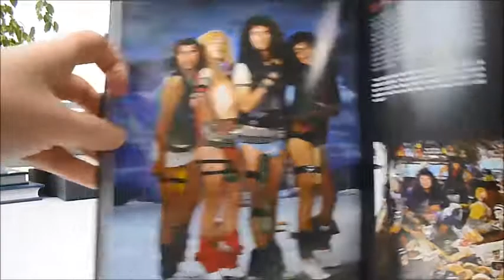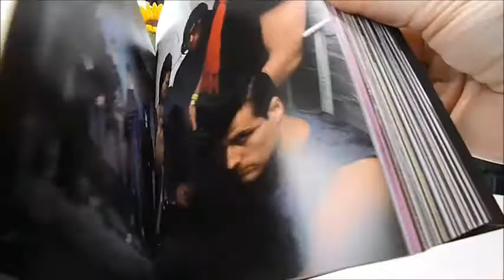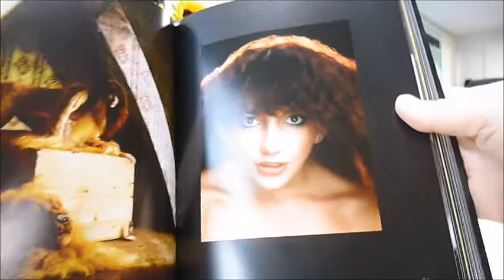GERED MANKOWITZ ROCK AND ROLL PHOTOGRAPHY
Reputations were made quickly in the frenetic pop world of the sixties, and the 18-year-old Gered Mankowitz became an iconic photographer when he spent two years documenting the Rolling Stones in 1965-67. Later he flirted with the film world and in the 90s expanded his portfolio into advertising, but for 40 years he was essentially a pop photographer of genius, documenting and glamorising the stars and the unknowns. This gorgeous book, with photos on every page, spans the whole of his prolific career. Marianne Faithfull in the mid-sixties is both innocent and sexy; when Mankowitz catches up with her again in 1998, she is still incredibly beautiful. The 1967 shots of Jimi Hendrix are among the most famous images here, with the singer's charisma leaping straight off the page. 1969 sees Led Zeppelin in dynamic action, together with studies of both Stephen Stills and Eric Clapton on the set of Supersession. In the late 70s Kate Bush adopts contorted poses while Elton John in cricketing gear takes his position at the crease. Slade was a favourite subject in the 70s, resplendent in tacky glam, and the short-lived trio Giles, Giles and Fripp go for the zany look before Fripp resurfaces solemnly with King Crimson. Joan Armatrading stands in a shaft of light, ankles crossed in rolled-up jeans and white sneakers, Paula Yates flirts with the camera, Suzi Quatro looks it straight in the eye. The book concludes with those immortal shots of the Stones. A true gallery of talent in terms of musicians and photography. 320pp, glossy colour photos on every page. 7" x 9", softback.